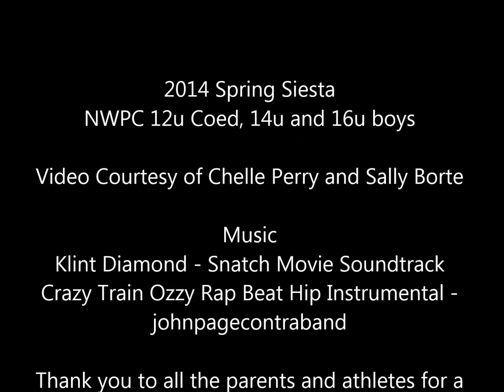Northwest Water Polo Club (Seattle) Siesta Highlights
Northwest Water Polo Club (Seattle) Siesta Tournament Highlights.  Featuring NWPC 12u, 14u and 16u teams competing against teams from Canada, Washington, California and Oregon.